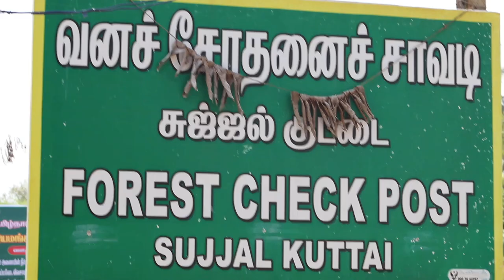Elephant Attack: Sathyamangalam Safari unexplored(Elephant Attack,Pack of wild Dog and Black Buck)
Sathyamangalam Tiger Reserve:
Route: Karachikorai – Sujjalkuttai – Tippusultan Bridge Route
Timing: 3pm
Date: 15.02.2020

Sightings:
1.Elephant
2.BlackBuck
3.Pack of wild dog
4.Sambar Deer
5.Indian Gaur
6.Indian Boar